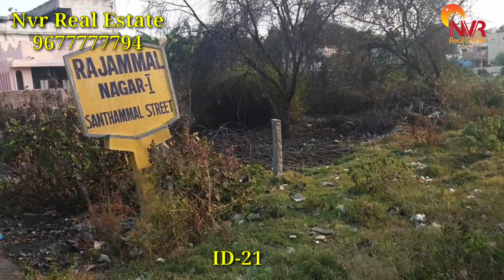ID 21- Residential Plot For Sale in Minjur Junction// 2660 Sqft// East Faching//C.M.D.A //30 Ft Road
✴️ Residential Land For Sale In Minjur Junction Rajammal Nagar Next, D.B.R Nagar// 2660 Sqft// East Faching// 30Ft Road// C.M.D.A Approved ✴️

🔸Dimension : {East 36Ft} {West 40Ft}
                      {South 70Ft} { Nort 70 Ft}

🔹Faching      : East Faching

🔸C.M.D.A Approved

🔹30Ft Road

  👉 Price :   2900 Per Sqft  Negotiable

 👉 Service Charge 2%

⭐️ more details⭐️

  🏘 NVR REAL ESTATE 🏡

Hi Everyone,

Having an own home is a dream for everyone.
Your dream comes true with NVR Real Estate. We upload all properties related videos on our channel. All your property-related questions will be addressed through our channel. We will choose the selected property after getting permission from the property Owner, Builder, Developer, Promoter,Flats and houses  & Bank Auction Properties also.
You will get detailed knowledge about Land, Houses, Flats, Apartments, and Agriculture land through our channel. Watch our channel regularly, through our channel you will get the right property with right price (We don’t post wrong properties with wrong details)
We don’t remove any of our videos from YouTube. All information we provided will be true to our knowledge.
Call us any time if you looking to buy Property and its price. Please note all documents should be verified by the buyer before buying the property.

அனைவருக்கும் வணக்கம்.🙏

👉சொந்த வீடு,நிலம் வாங்க வேண்டும்  என்பது அனைவரின்  வாழ்நாள் கனவாகும் அந்த கனவை நிறைவேற்ற உருவானதே NVR Real Estate (youtub channal)

👉எங்களுடைய  வீடியோ சேனலில் சொத்துக்கள் சம்மந்தமான வீடியோ மற்றும் சொத்துக்கள் சம்மந்தமான சந்தேகங்களுக்கும் விளக்கம்.
அளிக்கப்படும்,

👉நாங்கள் தேர்ந்து எடுக்கபட்ட சொத்துக்களை மட்டும் வீடியோ பதிவேற்றம் செய்கிறோம்,
அதுவும் சொத்தின் உரிமையாளர் அனுமதியுடன்.

👉சொத்தின் : உரிமையாளர்/ பில்டர்/டெவலப்பர்ஸ்/   ப்ரமோட்டர்ஸ்/பேங்க் ஏலல்லாத்திற்கு வரும் சொத்து/ஆகியோரிடம். இருந்து தேர்ந்து எடுக்க பட்ட சொத்துக்கள் மற்றும் வீடியோவாக  பதிவேற்றம் செய்யப்படும்.மற்றும் சொத்து & பத்திரம்  சம்பந்தமான தெளிவான விளக்கம் அளிக்கப்படும்.

👉என்னுடைய சேனலை
தொடர்ந்து பார்த்துட்டு வாங்க உங்களுடைய மனை வாங்கும் கனவு என்னோட சேனல் மூலமா நிறைவேறும்🙏🕉️☪️✝️🙏 என்று  நான் நம்புகிறேன்.

👉என்னுடைய சேனலில்  சரியான சொத்துக்களும் சரியான விலையையும் மட்டும் பதிவேற்றம் செய்கிறோம், (தவறான சொத்துக்களின் வீடியோ எதுவும் என்னுடைய சேனலில் பதிவேற்றம்  செய்ய மாட்டோம்.)

👉பதிவேற்றம் செய்யப்பட்ட வீடியோ  எக்காரணத்தைக் கொண்டும் (youtub channal) லில், இருந்து நீக்கப்படமாட்டாது.

👉சொத்தை வாங்கவோ அல்லது சொத்து சம்பந்தமான சந்தேகங்களுக்கு
எங்களை எந்தநேரத்தில்.
வேண்டுமானாலும் 📲தொலைபேசியின் மூலம் தொடர்பு கொள்ளலாம்.

👉சொத்தின் விலை பேசுவது மற்றும் சொத்து சம்பந்தமான 🔎வில்லங்கங்கள்  பார்ப்பது யாவும் வாங்குபவரது  பொறுப்பாகும்.